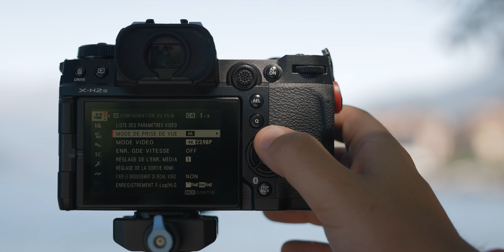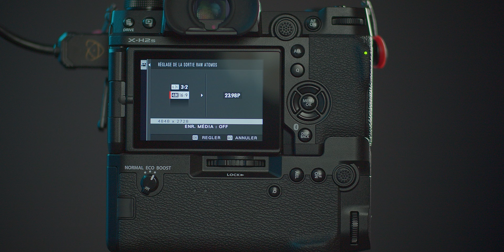FUJIFILM X-H2S VS X-T4 ( pour la vidéo )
0:00 : Intro
0:36 : Le prix
1:09 : L'ergonomie
1:35 : Sortie HDMI
1:50 : 4K 120fps
2:16 : L'enregistrement externe
2:30 : L'enregistrement audio
2:48 : L'ajout du Clear Scan
3:05 : Captation sur longue durée
3:34 : L'Auto Focus
3:42 : Support Media
4:11 : F-Log2
4:27 : Conclusion